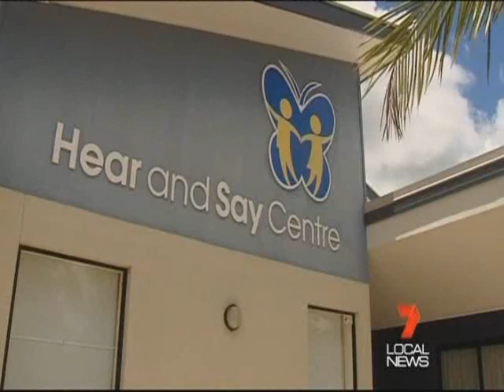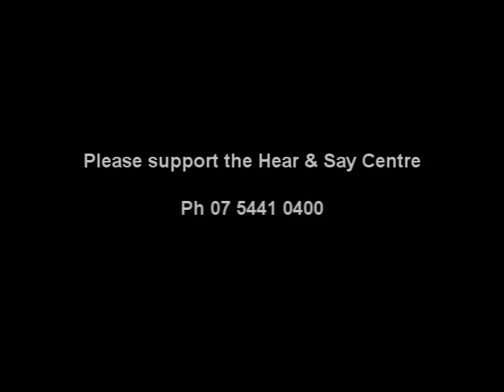Kristy, Sloane and Jules Murphy on Shunshine Coast Local 7 News with Hear and Say 01/02/13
Kristy Murphy appeared with her two daughters, Sloane and Jules on the local Sunshine Coast channel 7 News on 01/02/13. Sloane and Jules have bilateral cochlear implants and attend the Hear and Say Centre in Nambour/Burnside for their Auditory Verbal Therapy. This news item was to promote the Butterfly Appeal which raises money to help fund the therapy and implant operations for the many kids that attend this wonderful centre. Sloane is 5 yrs old and is exceeding all expectations and now attends a mainstream school, and loves it. Jules has had her implants for a few months now and has blown us away with her progress.